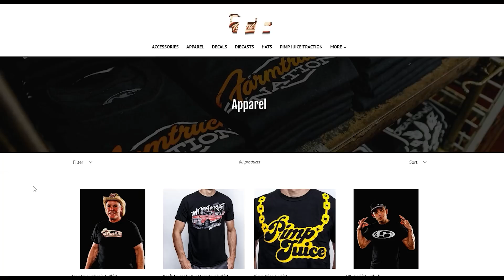WHEELIES IN THE WATER! - Team FNA Rides in the Farmboat while testing!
So before we hit a big race at Blarney Island this summer we took most of TeamFNA on a ride in the Farmboat while we were doing some tests and learning how to drive the Farmboat.

We have a bunch of content we have not released on youtube yet but will be releasing after our spin off show airs on Discovery Channel in 2022!

Video Capture and Edit by:
   @Lou Renova